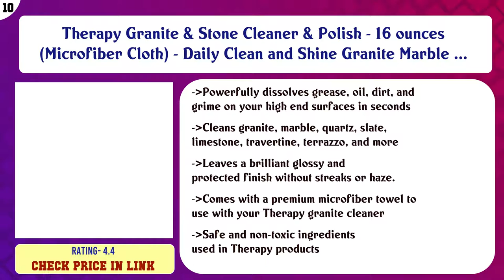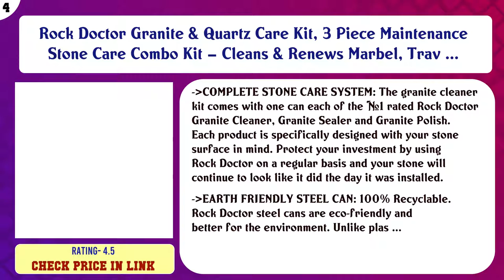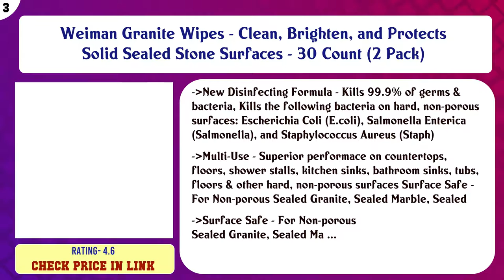Top 10 Granite Cleaners to buy in USA 2021 | Price & Review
Top 10 Granite Cleaners to buy in USA

 Find the links below to buy these products:

 List of top Granite Cleaners:

Therapy Granite & Stone Cleaner & Polish - 16 ounces (Microfiber Cloth) - Daily Clean and Shine Granite Marble ...

 TriNova Granite Cleaner and Polish for Daily Use - Enhances Shine and goes on Streakless - for Countertops, Ma ...

 Better Life Take it for Granite Stone Countertop Cleaner - Pomegranite & Grapefruit - 16 oz

 Method Naturally Derived Daily Granite Cleaner Spray, Apple Orchard, 28 FL Oz Twin Pack (28 x 2, Total 56 Oz)

 Granite Gold Daily Cleaner Spray and Refill Value Pack Streak-Free Cleaning for Granite, Marble, Travertine, Q ...

 Puracy All Purpose Cleaner, Streak-Free, Food Safe Natural Household Multi-Surface Spray, 25 Ounce (2-Pack)

 Rock Doctor Granite & Quartz Care Kit, 3 Piece Maintenance Stone Care Combo Kit – Cleans & Renews Marbel, Trav ...

 Weiman Granite Wipes - Clean, Brighten, and Protects Solid Sealed Stone Surfaces - 30 Count (2 Pack)

 StoneTech Revitalizer Cleaner and Protector for Natural Stone Countertops and Surfaces, 24-Ounce Spray, Citrus ...

 Bio Clean: Eco Friendly Hard Water Stain Remover (20oz Large)- Our Professional Cleaner Removes Tough Water St ...

 Content of this Video:

10 best products to buy Granite Cleaners USA

 Top rated Granite Cleaners in USA